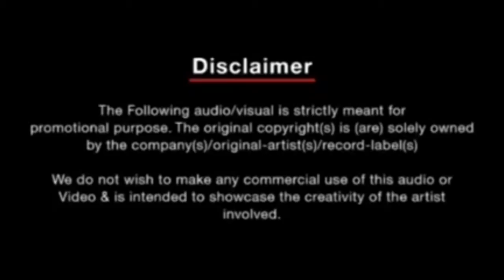ಬಿ.ಜೆ.ಪಿ ಪರಿವರ್ತನಾ ಯಾತ್ರೆ, ಮಡಿಕೇರಿ ಕೊಡಗು ಜನವರಿ 24 ಅಪ್ಪಚ್ಚು ರಂಜನ್ ಶಾಸಕರು ಮಡಿಕೇರಿ ವಿಧಾನಸಭಾ ಕ್ಷೇತ್ರ